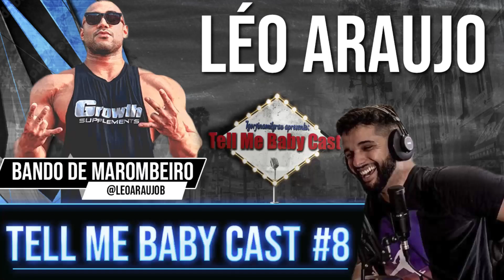LEE HANEY ERA BOM MESMO?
Mais um excelente exemplo de um físico bonito e simétrico.